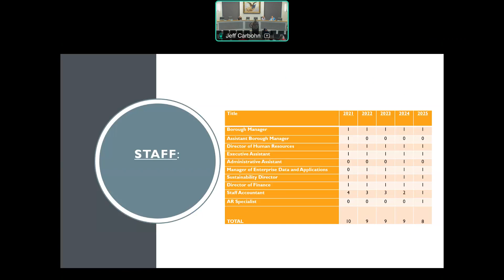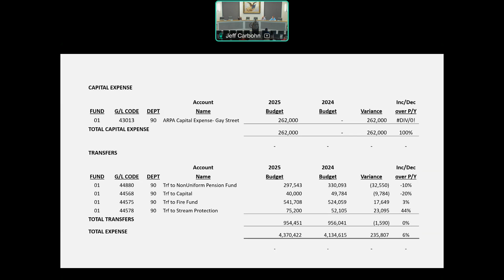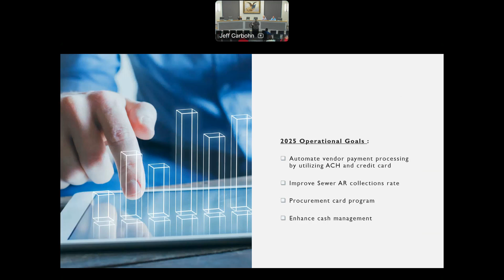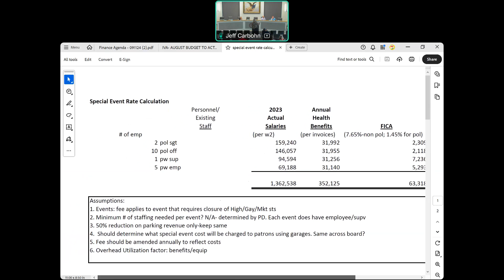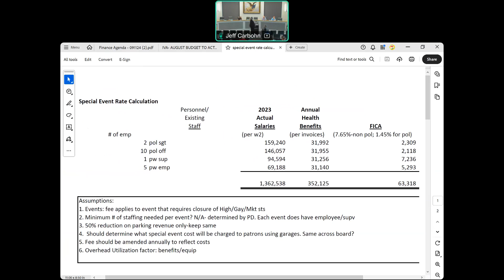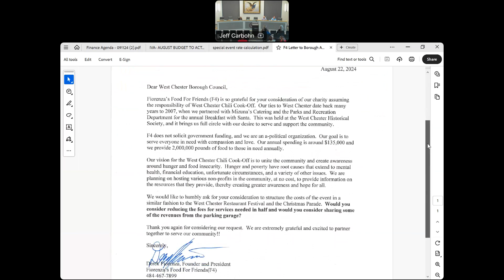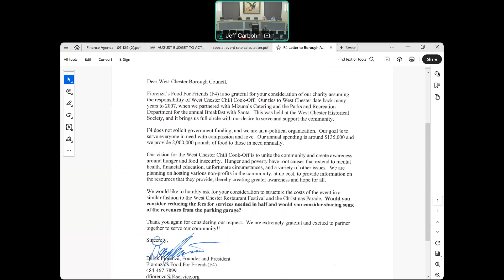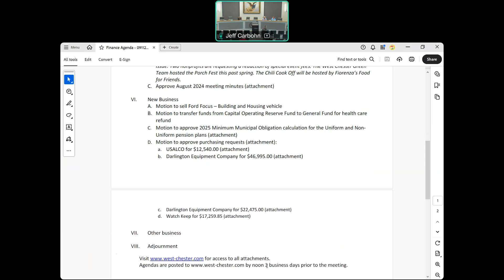Finance & Revenue - September 11, 2024